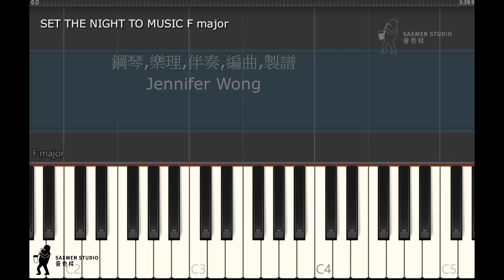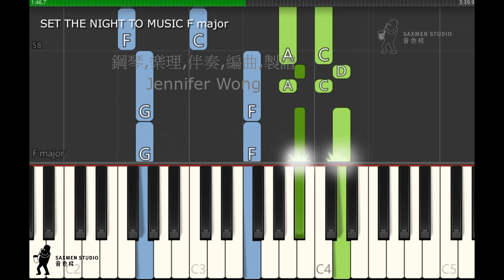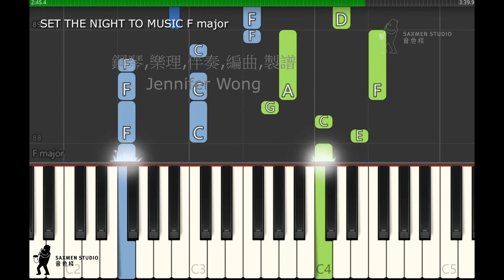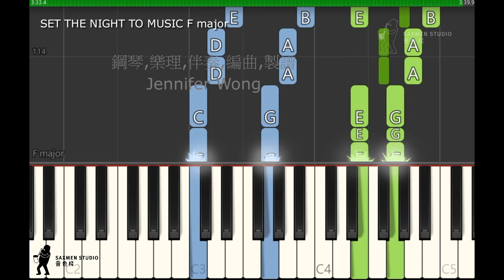SET THE NIGHT TO MUSIC F major